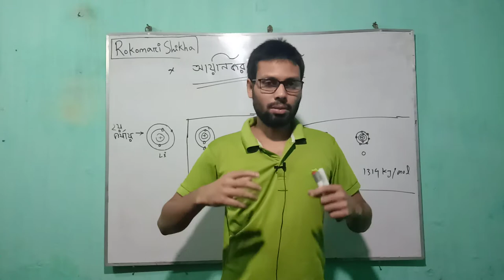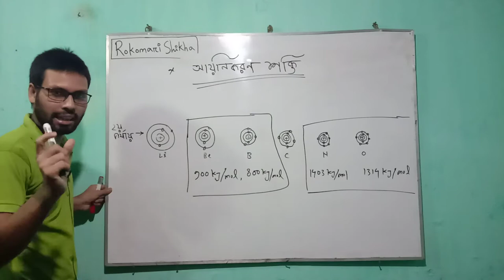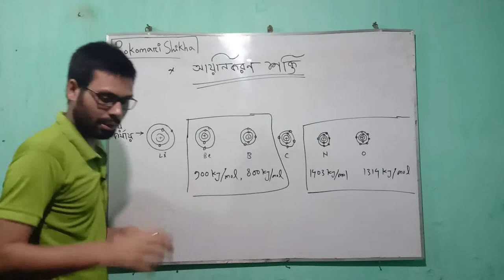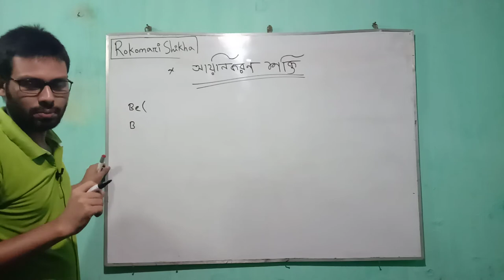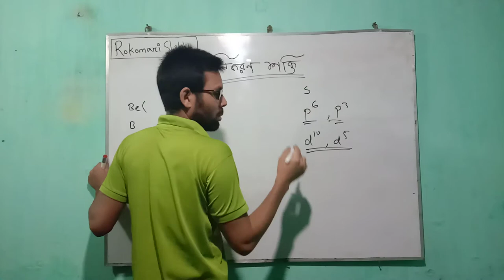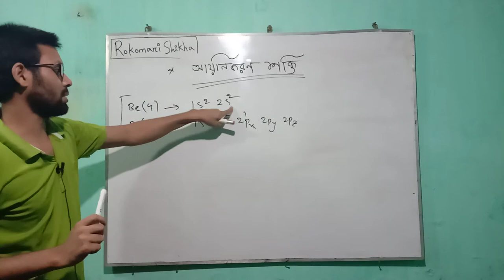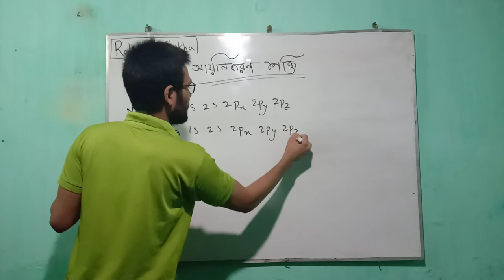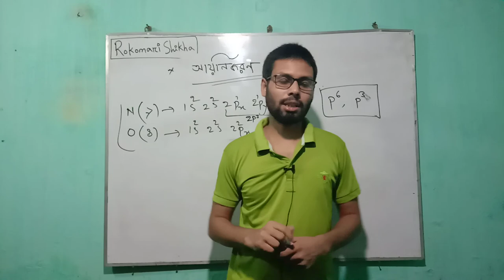Be এর আয়নীকরণ শক্তির মান B অপেক্ষা এবং N এর আয়নীকরণ শক্তির মান O অপেক্ষা বেশি HSC Chemistry1st paper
Be এর আয়নীকরণ শক্তির মান B অপেক্ষা এবং N এর আয়নীকরণ শক্তির মান O অপেক্ষা বেশি কেন ? Ionization Potential. মৌলের পর্যায়বৃত্ত ধর্ম ও রাসায়নিক বন্ধন।HSC Chemistry 1st paper 3rd Chapter. Why are there exceptions to ionization energy? Why does nitrogen have higher ionisation energy than oxygen? Does nitrogen or oxygen have a higher ionization energy? Why ionization potential of Be is more than boron? Why is boron an exception to ionization energy?  What is the ionization energy of boron? Why does carbon have a higher ionization energy than boron?

HSC Chemistry 1st paper Chapter 3 -

HSC Chemistry 1st paper Chapter 4 –

HSC Chemistry 1st paper Chapter 2 –

 কিভাবে চিনবো কোন যৌগগুলো অম্ল এবং কোন যৌগগুলো ক্ষারক ?